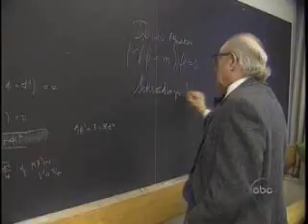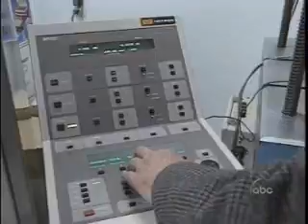Patterson Cell Part 3 of 4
A news documentary from February 7, 1996 which examines an over unity device known as the Patterson Cell.  This device has been scientifically tested many times and each time it has been shown to produce more energy than it takes in.  What's more there is a skeptic interviewed which refuses to bother to examine the existing data or even test the device on his own.